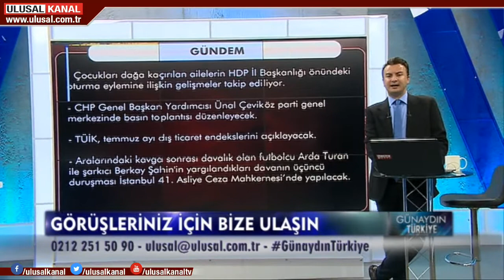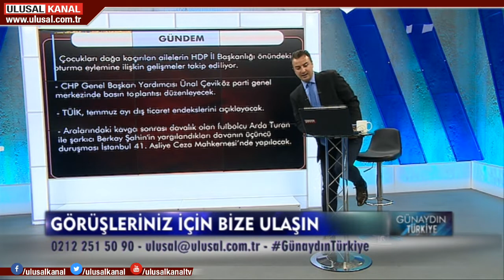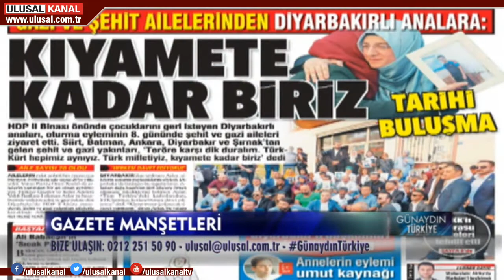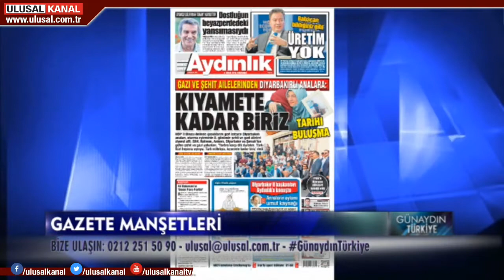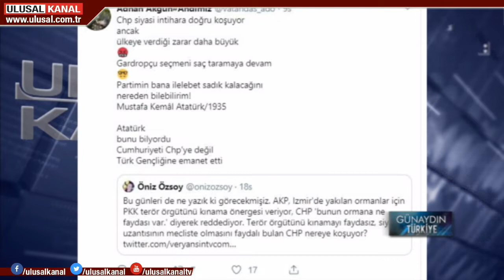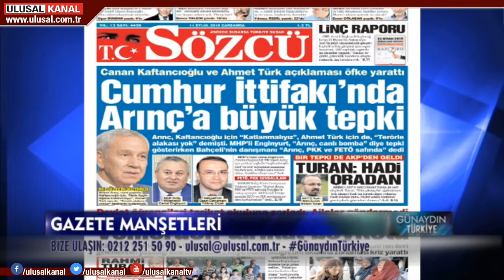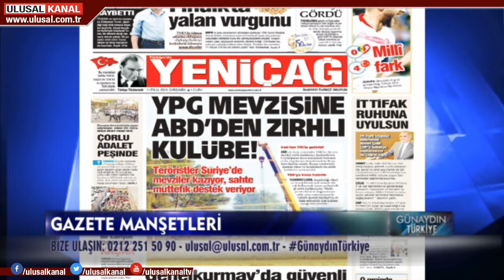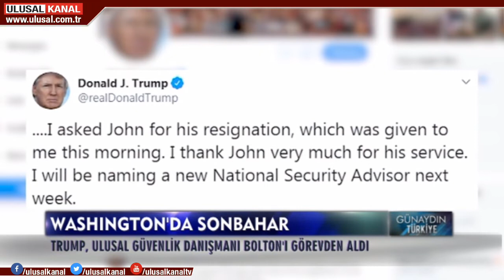Günaydın Türkiye - 11 Eylül 2019 - Can Karadut - Ulusal Kanal